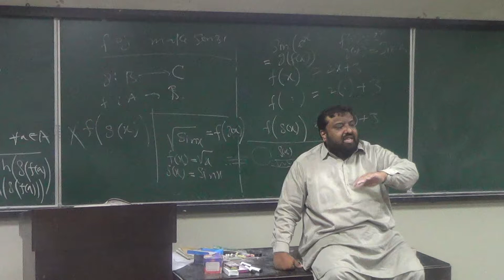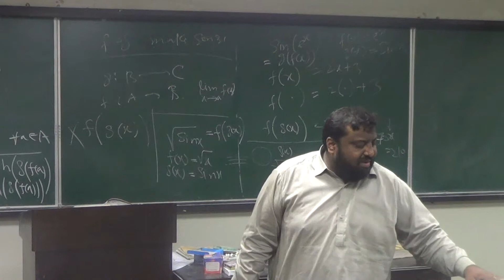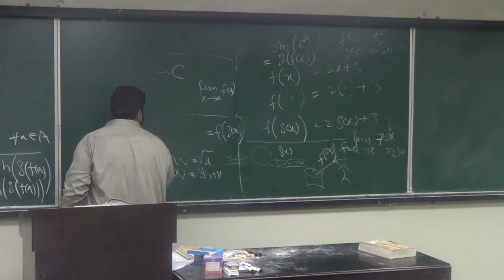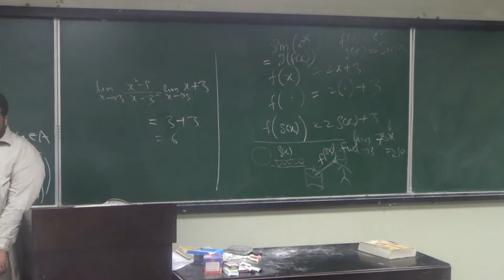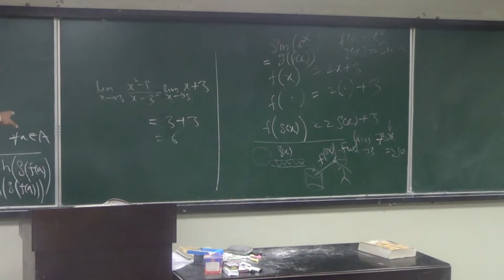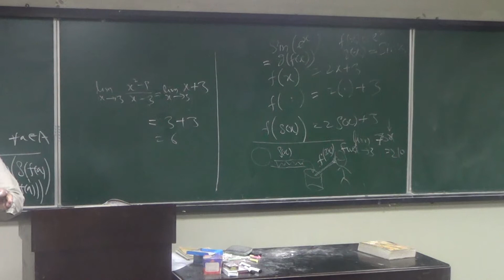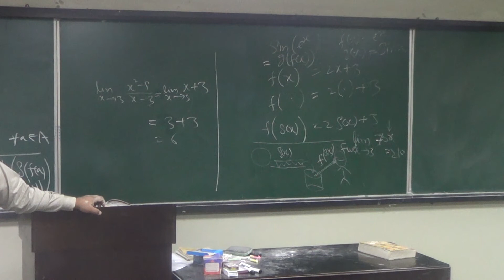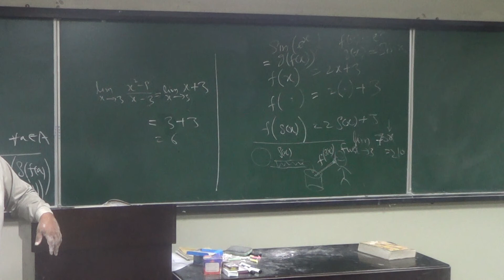Lecture 27 (Part 3): An informal discussion on meaning of limit of a function